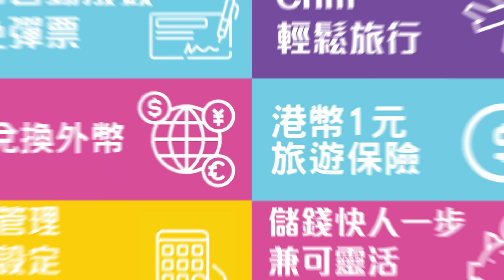【開放式Group Chat之街頭遊樂 Chat：轉轉加人工】｜恒生銀行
細細個聽老師講過一個故仔，內容大概係...
如果有一日，有個神仙送1個願望畀你，你會想要咩？
當時講笑咁答： 『我想要多3個願望！』結果畀老師同同學笑...
今日，真係唔係講笑。唔止多3個願望，直頭一次過畀多幾個願望你。今次唔單止唔會畀人笑，反而係自己賺到笑～
想知係乜？ 下面話你知～

1.依家成功登記兼轉用恒生PayDay+出糧，可享高達6%港元儲蓄年利率，自製bonus畀自己！
2. 依家轉過嚟恒生做出糧戶口，恒生信用卡客戶可以尊享優惠：只需港幣1元即可投保享受旅遊綜合保障計劃單次旅程保障，保障你長達8日的亞洲之旅！
3. 而家外遊消費都好方便，一Scan即付，Chill輕鬆展開返鄉下之旅! 香港「轉數快」（ FPS）已經接通泰國的快速支付系統PromptPay！只要一機在手，用「恒生Mobile App」喺泰國掃描PromptPay商戶二維碼即可付款，由恒生銀行港幣存款戶口扣數，無縫跨境支付好簡單！^ 仲等咩呀？ 未係恒生客戶就快ｄ開戶兼轉用PayDay+恒生出糧！
4. 恒生Mobile App升級一站式安全設定，等你更容易管理保安選項，仲可以取得戶口和卡類服務的緊急支援。
5.  恒生亦提供自動撥數服務@，就算唔記得轉錢去支票戶口都好，你嘅戶口轉賬指示/發出支票都可以成功過賬，避免出現透支情況，無須繳付任何利息同手續費。數上限即將提升至港幣100,000，為你提供更靈活安心嘅服務！

全城轉用恒生PayDay+，人人賺盡優惠兼安心理財 ！

除另有註明外，PayDay+ 優惠推廣期至 2024 年 6 月 30 日。以上優惠受條款及細則約束，詳情請向恒生銀行有限公司各分行職員查詢或瀏覽借定唔借？還得到先好借！
*須受條款及細則約束。優惠只適用於目的地為亞洲之旅遊綜合保障計劃單次旅程保障保單。合資格客戶成功投保單次旅遊保險並以恒生信用卡繳付保費後，恒生銀行將以與保費金額減港幣1同等價值之+FUN Dollars或yuu積分回贈至客戶於投保時所用作繳費的恒生信用卡戶口。如客戶於優惠期內投保多於一次單次旅程保障，旅遊保險港幣1優惠將以優惠期內較早投保的該次單次旅程保障作回贈計算。
以上一般保險計劃由安達保險香港有限公司承保。
^外幣兌換涉及匯率風險。「轉數快」為香港銀行同業結算有限公司所提供之快速支付系統服務，服務須受有關條款約束。客戶透過「轉數快」向泰國PromptPay商戶進行付款時，其消費價值將會自動以當日匯率折算至等值之港元，從恒生銀行港幣存款戶口扣除。
@自動撥數服務適用於綜合戶口內的港元往來存款戶口出現透支/過額情況。限於港幣20,000或以下的每日總透支/過額金額。
此推廣適用於身處香港人士。

以上資料由恒生銀行有限公司所提供。